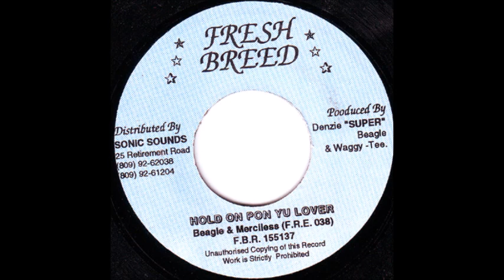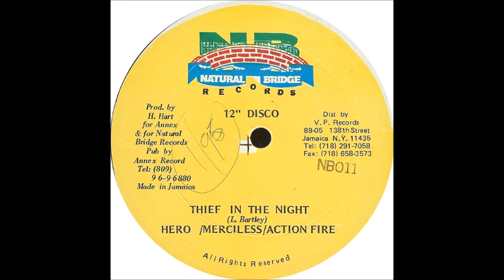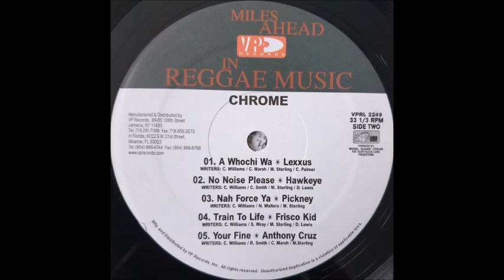Merciless - Nuh Gal (Chrome Riddim) CD 2004 Remasterizado SD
Merciless Nuh Gal Chrome Riddim CD #2004 Remasterizado SD Merciless - Nuh Gal (Chrome Riddim) CD 2004 Remasterizado SD perfect tune... Dance Hall...